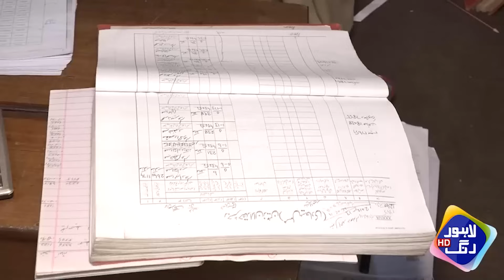Patwari Ky Dil Dehla Dynay Waly Inkishifat | Pakistan Puchta Hai With Mian Imran Arshad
Pakistan Puchta Hai is an investigative journalism show on Neo News, where senior journalist Mian Imran Arshad fearlessly uncovers hidden societal issues and illegal activities that often evade the eyes of the law.

Pakistan Puchta Hai goes beyond headlines, tackling issues such as corruption, organized crime, human rights violations and more. Mian Imran Arshad interviews whistleblowers, engages with affected communities and confronts those responsible for these wrongdoings, providing a voice to the voiceless.